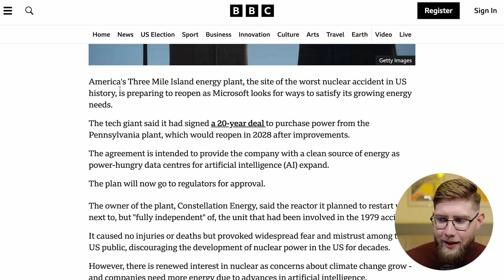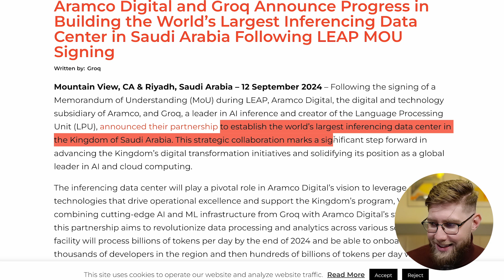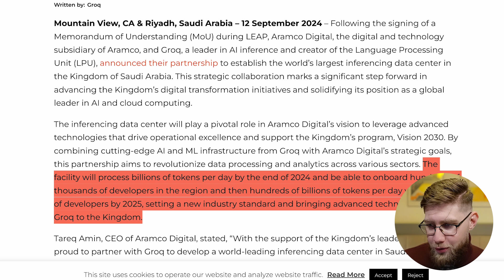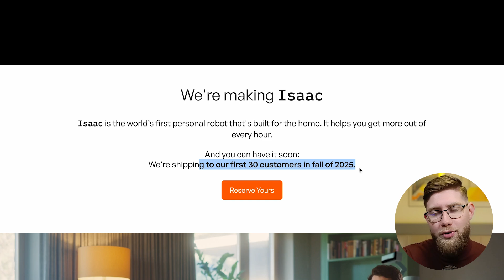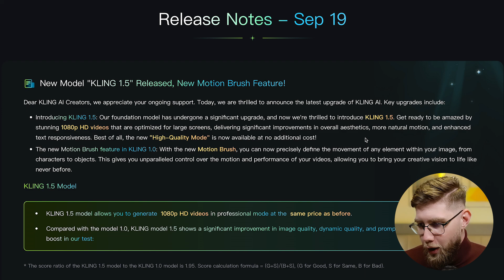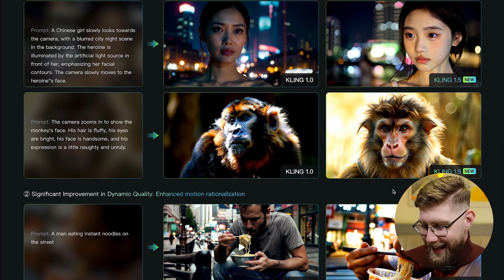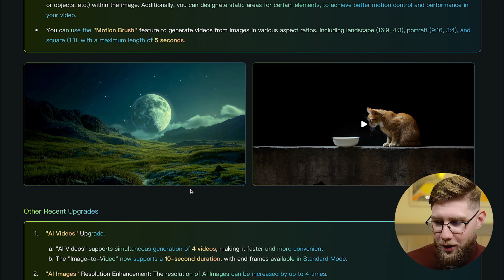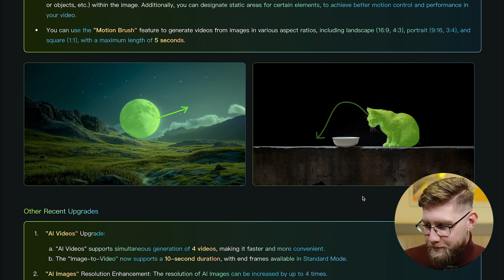Nuclear Energy + GenAI? Microsoft’s Bold Move to Change the Game!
🚀 Nuclear Energy + GenAI? Microsoft’s Bold Move to Change the Game! In this video, we explore Microsoft’s groundbreaking decision to harness nuclear energy for AI development, alongside other major updates in the world of AI and tech innovation.

From Saudi Arabia’s push to become a global leader in AI data centers to the rise of personal robots like ISAC, we cover it all! Discover how these developments are shaping the future of AI, robotics, and sustainable energy.

⚡ Plus, learn how increased energy capacity will power the next wave of AI advancements, and why we must stay alert in the face of AI-generated content.

📘 Chapters:
00:00 - Welcome to "Augment Yourself"
00:55 Microsoft signs a 20-year deal to utilize nuclear energy from Three Mile Island for AI computational needs.
02:32 Aramco and Groq announce plans to build the world’s largest AI inference data center in Saudi Arabia, pushing the region’s digital transformation.
03:41 Weave Robotics reveals ISAC, a personal robot for home use, with the first deliveries planned for Fall 2025.
05:30 Cling AI unveils version 1.5, featuring improved 1080p HD video generation and a new motion brush for precise movement control.
09:39 Increased energy capabilities hint at a future free from computational bottlenecks, accelerating AI growth.
14:12 Personal robots like ISAC could soon be part of everyday life, challenging people to adapt to living alongside them.
15:21 The rise of AI-generated content highlights the need for rigorous source verification to prevent misinformation.